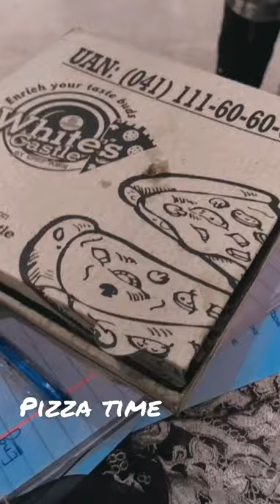Pizza party for all party at work place